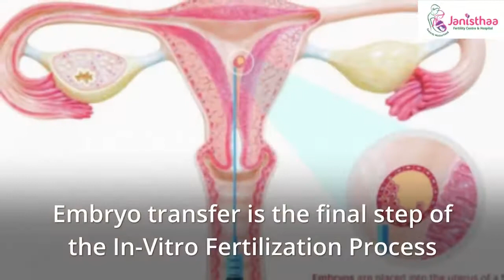Putting the Myth of Bed Rest after IVF to Rest | In-Vitro Fertilization | Janisthaa Fertility Centre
Do You Need a Complete Bed Rest After Embryo Transfer? Embryo Transfer is the simplest and painless procedure. The goal of embryo transfer is to facilitate conception among women for fertilization following IVF.
There have been many myths about infertility among people. Fortunately, medical science had it replaced with valid facts in the name of IVF, embryo transfer, embryo implantation, frozen embryo transfer, and blastocyst transfer.